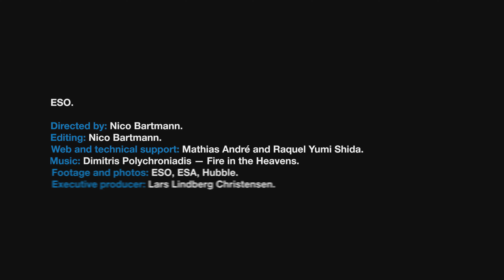Fire in the Heavens (4K UHD)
In Chile Chill 12 the evocative tunes of ESO’s Music Ambassador Dimitris Polychroniadis are set to stunning visuals from ESO’s expansive video archive. Sit back, relax, and enjoy a stellar walk through the Universe on the border between science and art.

Credit: ESO.
  Directed by: Nico Bartmann.
  Editing: Nico Bartmann.
  Web and technical support: Mathias André and Raquel Yumi Shida.
  Footage and photos: ESO, ESA, Hubble.
  Executive producer: Lars Lindberg Christensen.